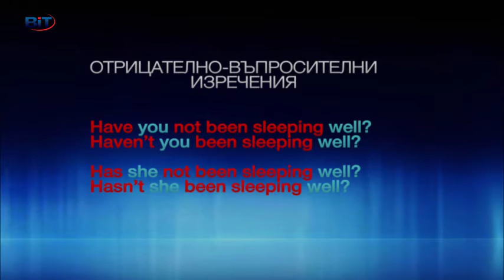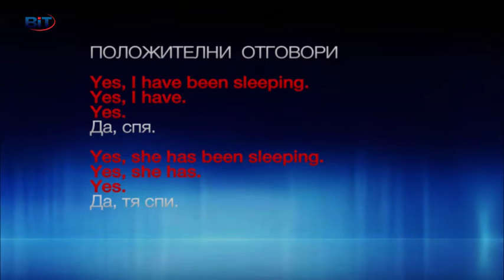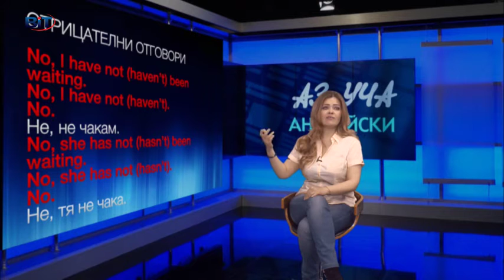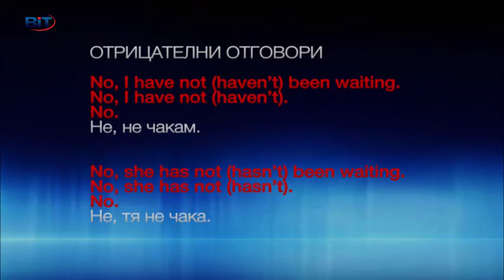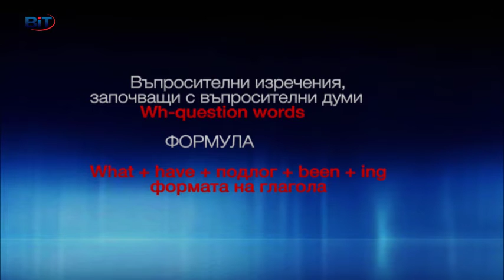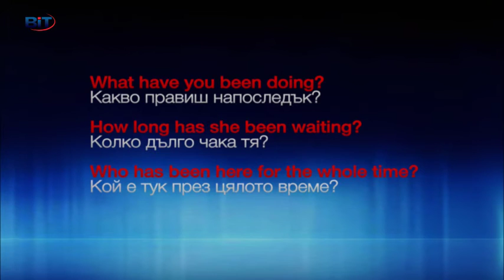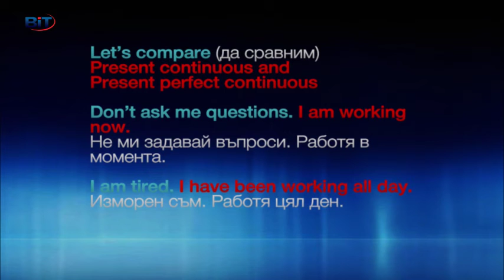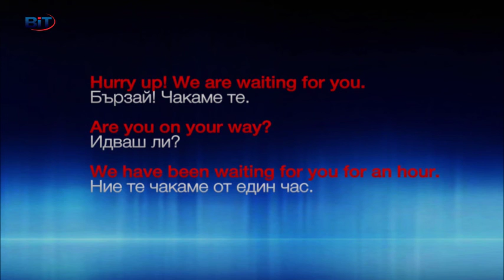Present Perfect Continuous (III част) - Учи английски с Николая, Сезон 6, Еп. 40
Продължаваме да изясняване употребата на Present perfect continuous - Сегашно перфектно продължително време  (III част).